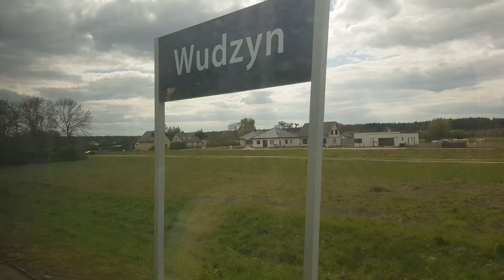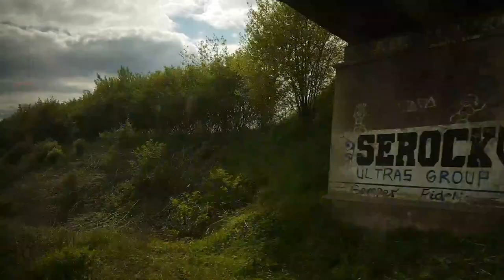Przejazd 628/928 652 na odcinku Wudzyn - Serock 3.05.2023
628/928 652 jako pociąg AR 50265 relacji Bydgoszcz Główna - Chojnice, przejazd na odcinku Wudzyn - Serock. Miłego oglądania :D